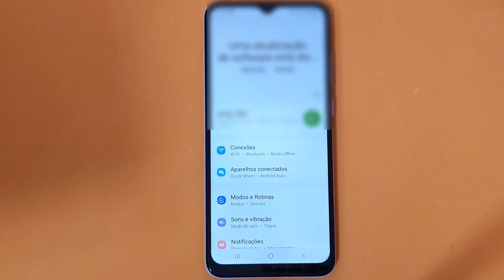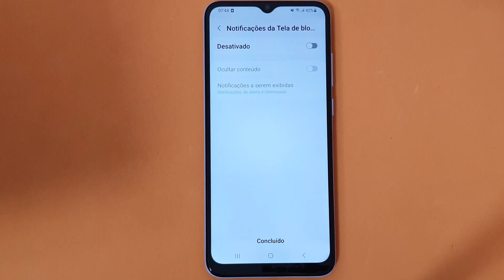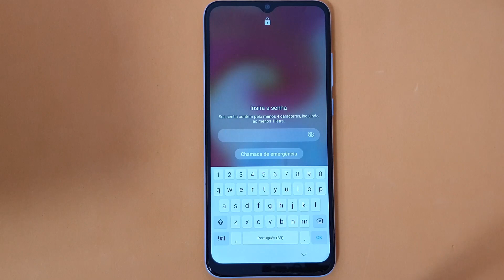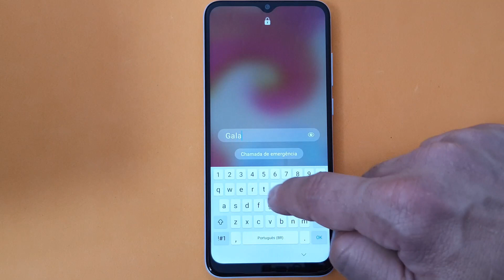COMO CONFIGURAR UM (BLOQUEIO DE TELA) POR SENHA NO CELULAR SAMSUNG GALAXY A04e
Aprenda a Configurar uma Senha na Tela de Bloqueio do seu Celular para que ele fique mais protegido. Isso porque esse é um passo muito importante para evitar que tenhamos os nossos dados expostos em caso de perda ou roubo do aparelho, uma vez que pessoas não autorizadas conseguirão visualizar as nossas imagens, vídeos, documentos e até mesmo acessar os nossos aplicativos de dados bancários confidenciais.

Além disso, este pode ser o método ideal para quem prefere cadastrar uma palavra ao invés de desenhos ou Pin’s. E ainda, podemos combinar as letras com números ou símbolos, e assim uma informação pessoal poderá ser definida, como um nome de um lugar, uma pessoa ou ocasião, deixando mais difícil de alguém descobrir. E para saber como fazer isso basta seguir o passo a passo do vídeo.